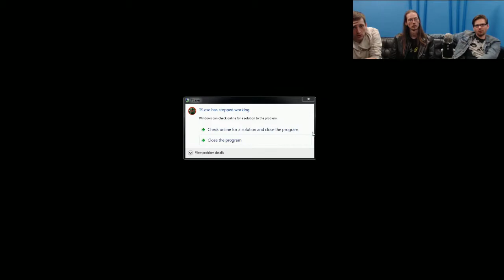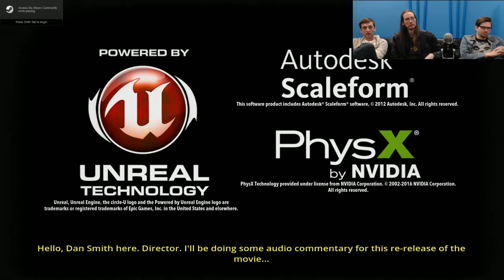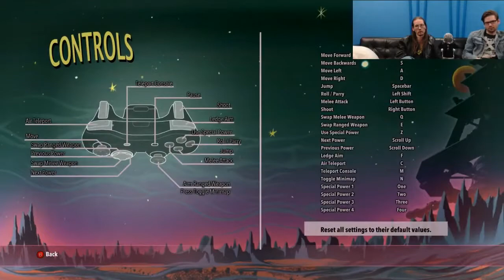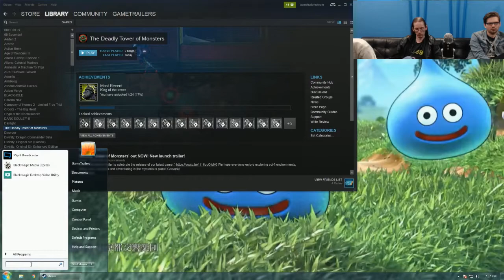GT Plays - The Deadly Tower Of Monsters "Mysterious Sci Fi Theater 2016"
January 19, 2016. Join the GT crew as the play The Deadly Tower of Monsters. Kyle Bosman, Brad Ellis, Daniel Bloodworth.

Check out their youtube channels for videos, previews, reviews and tons of other great content here